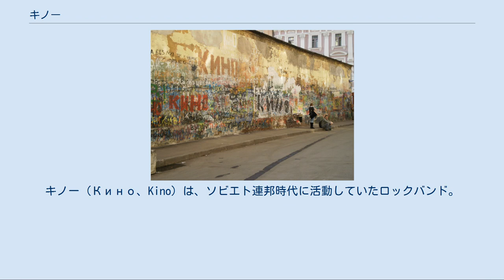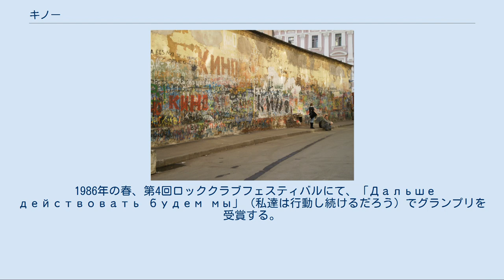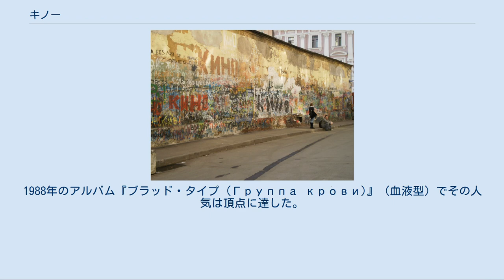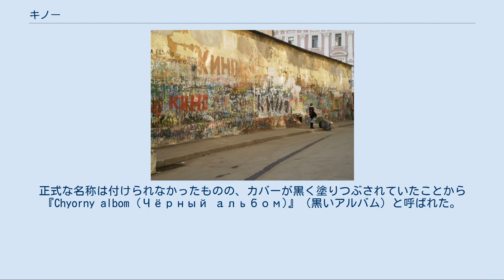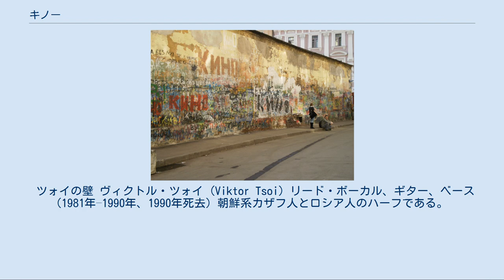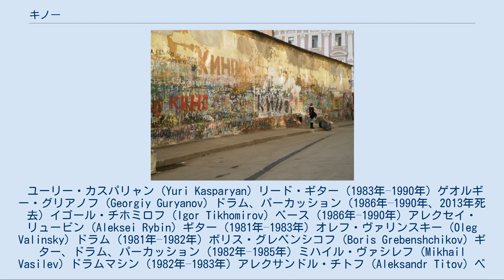キノー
キノー（Кино、Kino）は、ソビエト連邦時代に活動していたロックバンド。
ソビエト連邦を代表するロックバンドである。
音楽的には、ポストパンクとニュー・ウェイヴにインスパイアされている。
バンド名は「映画」を意味している。
ボーカルのヴィクトル・ツォイは、現在のロシア連邦でもロックの神様と呼ばれている。
 1981年、キノーはレニングラード（現在のサンクトペテルブルク）にて前身となる二つのグループ、PiligrimとPalata no.6のメンバーにより結成された。
ボーカルのヴィクトル・ツォイとギタリストのアレクセイ・リュービン、ドラマーのオレフ・ヴァリンスキーの三人がメンバーであった。
しかし、ヴァリンスキーは徴兵のため間もなくバンドを脱退した。
1982年の春、彼らはレニングラード・ロック・クラブで演奏活動を開始し、そこでアングラで活動していたボリス・グレベンシコフに出会った。
 彼らは当初アレクセイ・ニコラエヴィッチ・トルストイの小説『ガーリン技師と双曲面』から採った"Garin i Giperboloidy"（ガーリンと双曲面）を名乗っていたが、グレベンシコフに出会った頃、キノーに改称した。
それは、短く「総合的」で、そしてたったの二音節しか無いので世界中の人々に容易に発音できるからであった。
ツォイとリュービンは後に、映画館の輝く看板を見てそこからアイディアを得たと語っている。
 ソ連においてロックミュージックは「ブルジョワ的」で好ましくない存在と政府にみなされていたため、その時代のロックバンドと同様、当初は個人のアパートメントで開かれる半地下的なクラブでのみ演奏していた。
 キノーはデビュー・アルバムとなる『45』をリリースした。
当時キノーは二人だけだったため、グレシニコフは彼のバンドであるアクアリウムのメンバーにレコーディングを協力するよう提案した。
ドラマーがいなかったため、ドラムマシンで代用した。
この『45』はこのアルバムに収録された13曲の合計時間が45分だったことに由来する。
 バンドの責任はツォイとリュービンで分担されていた。
ツォイは作曲作詞を担当し、一方リュービンはコンサートの組織やリハーサル、レコーディングのセッションなど運営を全て担当していた。
しかし、二人の間に生じた多くの違いが頂点に達し、1983年春には二人の間に深刻な対立が生じてしまった。
ツォイは特にリュービンの曲に悩まされ、一方リュービンは彼の絶対的なリーダーシップを嫌っていた。
そして二人は口も利かなくなり、リュービンはバンドを去ってしまった。
 アレクサンドル・チトフはアクアリウムとキノーのメンバーだったが、1985年11月、彼は他のグループに賛同しキノーを脱退した。
彼の後継にはジャズピアニストのイゴール・チホミロフが就き、彼は解散まで所属した。
 1986年の春、第4回ロッククラブフェスティバルにて、「Дальше действовать будем мы」（私達は行動し続けるだろう）でグランプリを受賞する。
夏には、彼らはセルゲイ・リセンコと共に映画撮影のためキエフへ旅行した。
7月にモスクワにてアクアリウムとアリーサとコンサートを開催した。
後に、この3つのバンドとコンピレーション・アルバムの『Red Wave』を共同制作し、アメリカのカリフォルニアにて1万枚を売上げた。
ソ連のロックミュージックとして初めて西側諸国でリリースされた作品となった。
 この年以降、ツォイは俳優活動を始めたが、キノーのための曲制作を続けた。
『Игла』（針）では主演を務め、バンドの名をより有名にした。
1988年のアルバム『ブラッド・タイプ (Группа крови)』（血液型）でその人気は頂点に達した。
ユーリー・カスパリャンはアメリカ人女性のジョアンナ・ストリングレーと結婚し、彼女は外国からより高性能の機材を持ち込んだ。
それにより、このアルバムはそれまで使うことの出来た機材からかけ離れた機材を用い、技術的にもヨーロッパやアメリカに並んだ初めてのレコーディングとなった。
このアルバムは西側で賞賛され、1989年にキャピトル・レコードからリリースされ、ロック評論家のロバート・クリストガウが賞賛した。
 ソ連の中央テレビで演奏が放映され、ロシア・ロックを特集した1987年の映画『アッサ』では幾千もの聴衆の前で演奏した。
この後、キノーの...